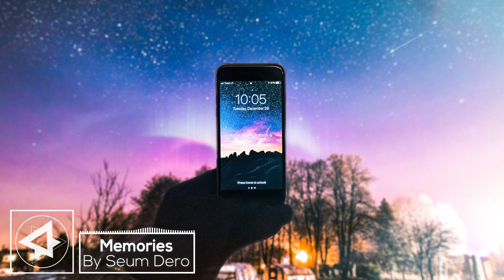◭ Have The Confidence To Face Yourself | Subliminal Music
Use this audio if you want to change your life with the subliminal effects listed below:

◭̶You want a deeper insight into yourself

◭̶You want to change your outlook in life

◭̶Improved self esteem

◭̶Have the confidence to face yourself

◭̶The ability to go past your own bullshit

~Equipment Required Before Use~

◭̶Headphones

◭̶Free Time

◭̶Spirit

~~Word Of Advice~~
This audio should not be
used if you are not willing
to change. You can't obtain
much if you're not willing
to leave your comfort zone.
If you want to make friends
you should go out and join
a charity group, or even take
a class. If you want to be
good at something practice daily.

To gain the affects of this video you should listen to it around (2-3) times a day. Although not necessary you can set a moderate habit to obtain better effects, that being once in the morning and once at night. Activities such as gaming and any other recreational activities do not halt the progression of affects. If listening habits have been unsteady results will still be present, but can be less effective in changes as the mind and body need time to develop changes. Typical results usually vary from 2-6 months, but can start early such as 2 days to a week.